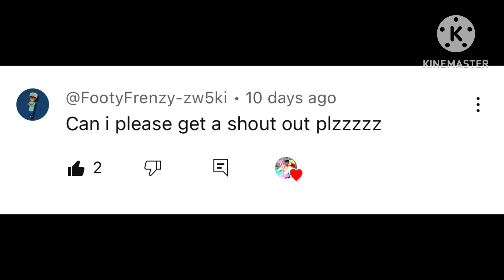I signed 9 new players: DLS 24 Create a club career mode Ep. 3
Shoutout to @Linoz_
Peace ✌️